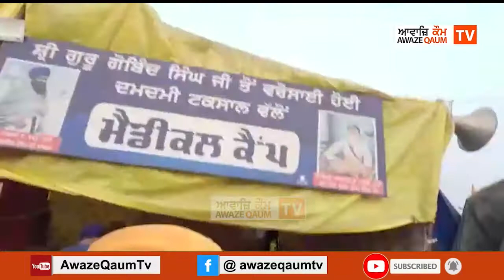ਸਿੰਘੂ ਬਾਰਡਰ ਤੇ ਇੰਟਰਨੈਸ਼ਨਲ ਪੰਥਕ ਦਲ ਵਲੋਂ ਚੱਲ ਰਹੀਆਂ ਸੇਵਾਵਾਂ ਬਾਰੇ ਬਾਬਾ ਸੱਜਣ ਸਿੰਘ ਜਾਣਕਾਰੀ ਦਿੰਦੇ ਹੋਏ।